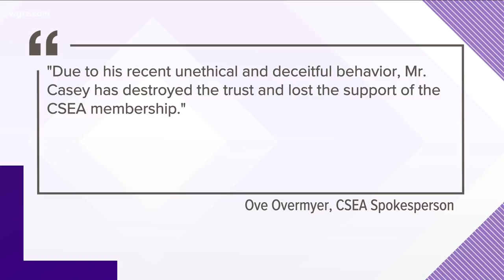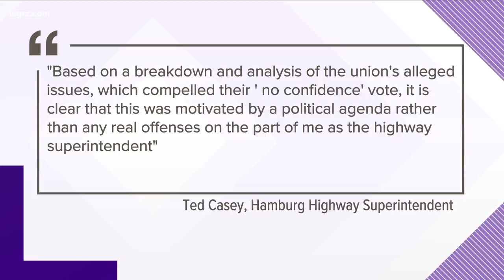Union Votes 'No Confidence' In Highway Leader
Mr Casey has destroyed the trust and lost the support of the CSEA membership